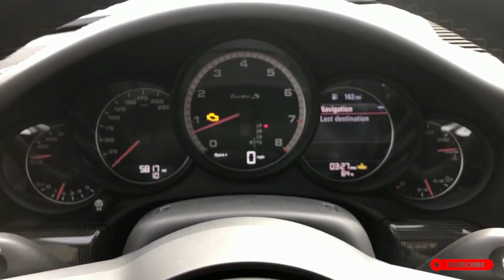Porsche 911 Turbo S 2018 video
Porsche 911 Turbo S 2018 video. Guided tour of the Porsche 911 turbo s interior and exterior. Superb car with perfect curves, listen to the sound, a queenly roar. The Porsche 911 turbo is an unparalleled splendour.

Do you want to increase your turnover on the internet? You need this!